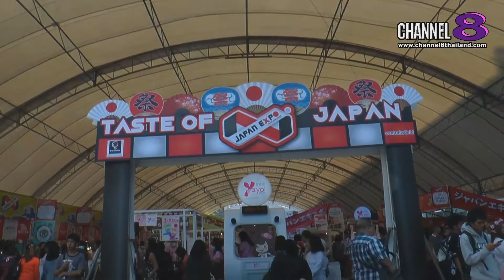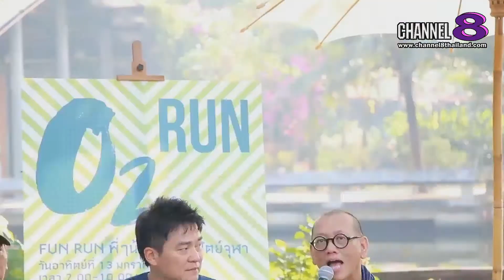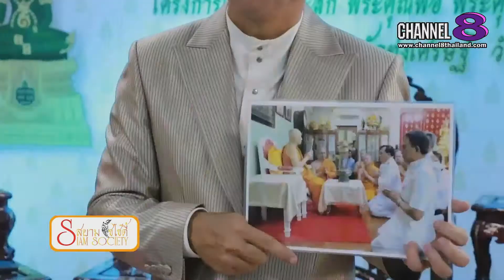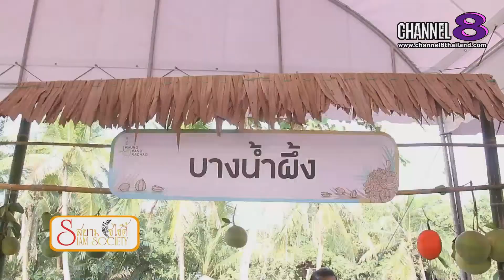Channel8Thailand : สยามโซไซตี้ 02-02-62